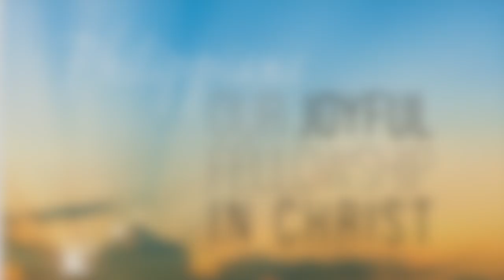Philippians 2:19-24, "Timothy's Ministry, Part 2" (Daniel Bennett)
Pastor Daniel teaches that Timothy is an example for us not because of his spectacular giftedness but because of his proven faithfulness.